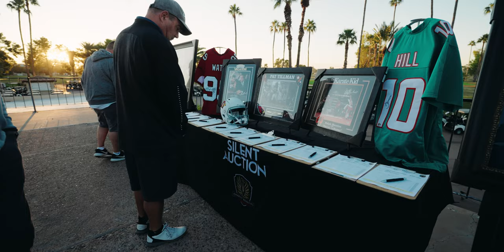Turbo Classic 2022